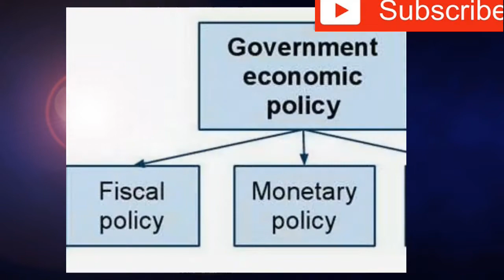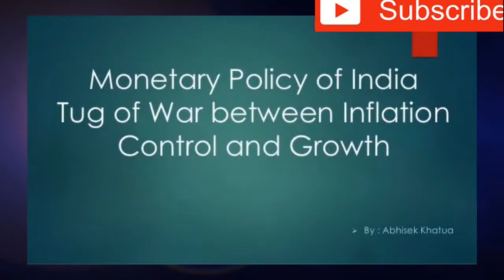12th may 2020 Economic package Announcement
12th may 2020 Economic package Announcement